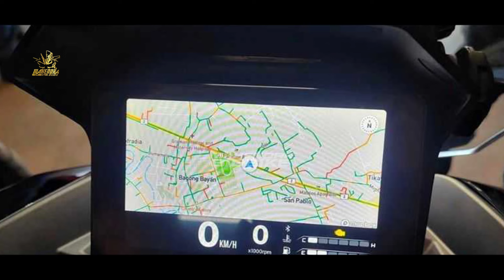YAMAHA PANK❗AKHIRNYA PESAING HONDA ADV BERMESIN 160CC LAHIR BRO! NMAX | PCX | AEROX | VARIO | BEAT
FAZZIO 2024 |